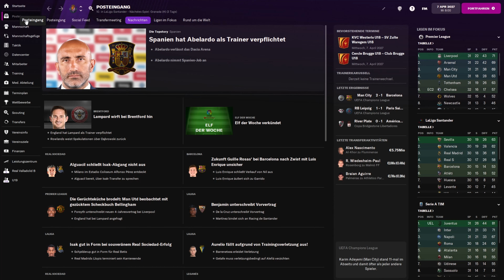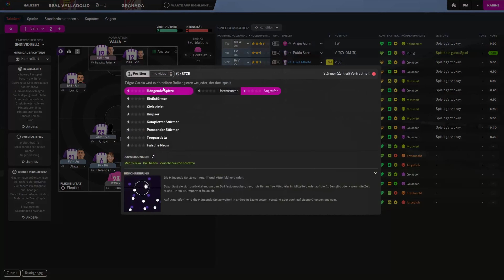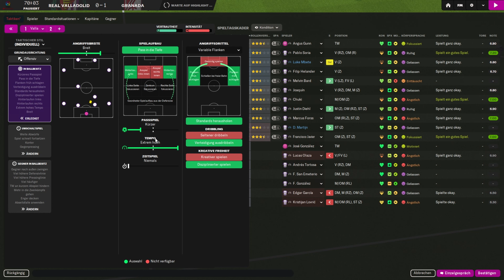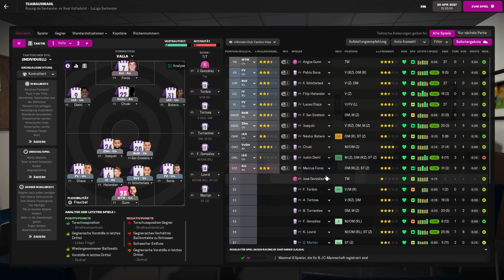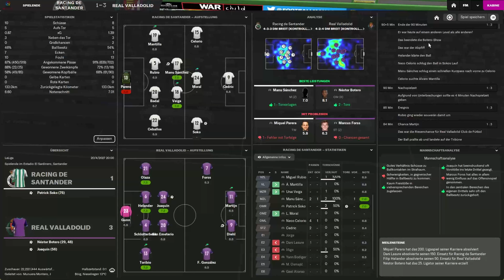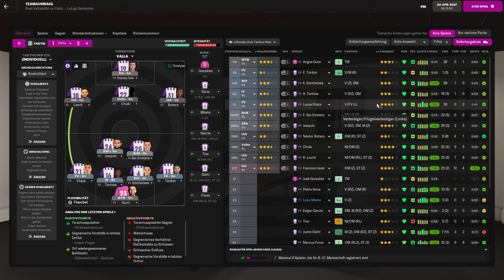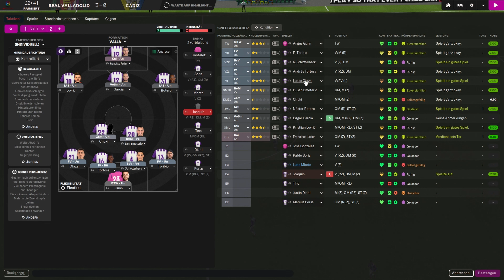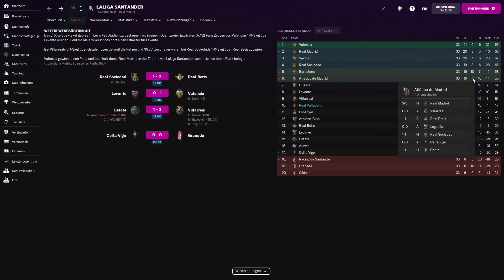Gib' der Jugend eine Chance, hömma | REAL VALLADOLID (Football Manager 2022) #126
Europa war vielleicht etwas weit gedacht, aber in den letzten Spielen bauen wir ja gerne auf die Jugend. Mit dem Youth Intake und Nestor sollte das kein Problem werden.